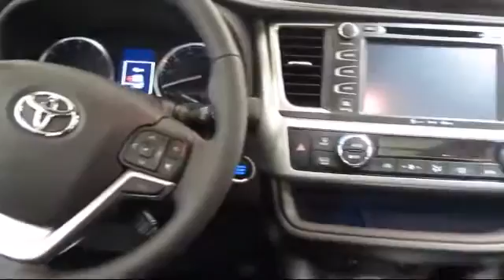2016 Toyota Highlander Springfield Eugene Creswell Cottage Grove Junction City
2016 Toyota Highlander Stock Number: GS344385 Vin:5TDDKRFH4GS344385.

 Lithia Toyota of Springfield: servicing Springfield, Eugene, Creswell, Cottage Grove, Junction City, and the central Oregon area

Lithia Toyota of Springfield New
163 South  9th Street